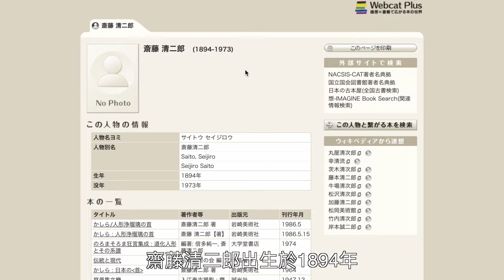骨董購入品介紹：這次淘到個像遊牧民族蒙古包的日本大銅壺，銅香爐為什麼閃爍著金斑？｜日本京都骨董集市東寺弘法市 2022年3月21日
微信：wuchenKyoto